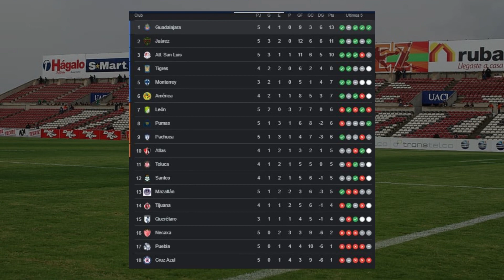Puebla Vs FC Juárez | Bravos Debe Jugar Con Confianza Pero Sin Relajación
Bravos de Juárez visitará a puebla por la jornada 6 del apertura 2023 de la liga mx. Los dirigidos por Diego Mejía buscaran su tercer victoria como visitantes del torneo y llegar a 14 puntos en 6 jornadas para seguir luchando en la zona alta de la tabla.

Diego Valoyes realizo el viaje con el equipo y se espera que pueda salir a la banca mañana si toda la burocracia está en regla, a Michael Santos y a Haret Ortega se ha decidido cuidarlos y evitar recaídas en lesiones de las cuales están recuperándose.